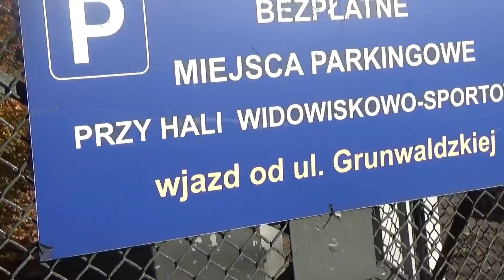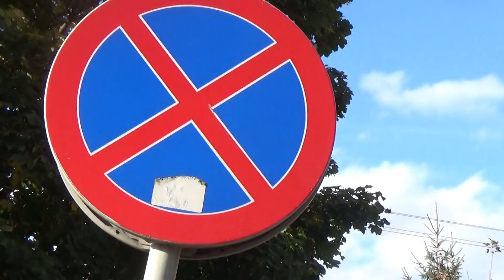SZCZĘKI DWA W GDAŃSKU ZŁOŻYŁA STRAŻ MIEJSKA PRZY AKADEMII WYCHOWANIA FIZYCZNEGO I SPORTU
Dostałem ostatnio inforamację , że w Gdańsku Strażnicy Miejscy dostali polecenie od Prezydenta Pawła Adamowicza, aby nakładali na mieszkańców Gdańska jak najwiecej mandatów!Według wyliczeń w tym roku ma ich być dwa razy więcej niż w roku poprzednim !Jak widać na obrazku plan Strażnicy Miejscy w Gdańsku sukcesywnie i skawpliwie wykonują i zakładają wszędzie na koła samochodów szczęki tam , gdzie nie zgodnie z przepisami auta parkują. Mieszakńcy Gdańska zbytnio nie kochają Strażników , bo gdzie indziej jak ich potrzeba do interwencji to ich tam akurat nie ma!
Prezydent ma więcej pieniędzy w Budżecie Miasta Gdanska ,  ale czy,  to poto li tylko jest Straż  Miejska powołana?W niektórych miastach zlikwidowano taką strukturę przkazując większe nakłady na sprzęt dla Policji!?A co na taką propozycję powiedzieliby mieszkańcy naszego Starego Miasta Gdańska?